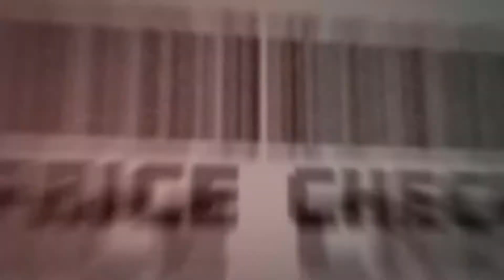Will Manny Machado and the Friars dominate the Monday slate?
DraftKings Contributor Kenny Ducey, alongside Rotowire’s Paul Bruno and Erik Halterman, join Emerson Lotzia to preview Monday's Major League Baseball DFS action